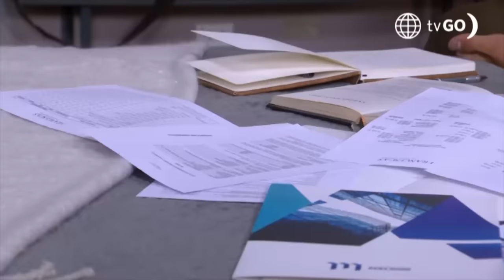Al Fondo hay Sitio 11: Koky se pelea con Xavi por el chifón de Charo (Capítulo n° 402)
Koky se peleó con Xavi luego de encontrarlo comiendo muy contento el chifón que le había regalado Charo de “agradecimiento”.  ¿Quién crees qué haría una linda pareja con Charito?